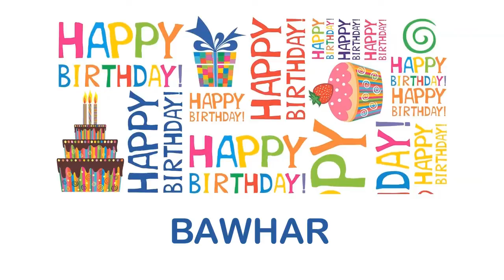Bawhar Wishes & Mensajes - Happy Birthday